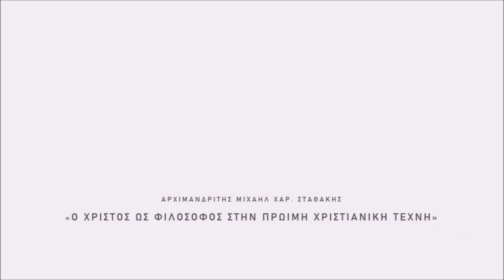π. Μιχαήλ Σταθάκης: Ο ΧΡΙΣΤΟΣ ΩΣ ΦΙΛΟΣΟΦΟΣ ΣΤΗΝ ΠΡΩΙΜΗ ΧΡΙΣΤΙΑΝΙΚΗ ΤΕΧΝΗ [Lectures Αληθώς]